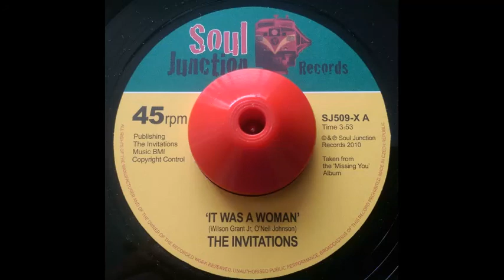Invitations It's Woman